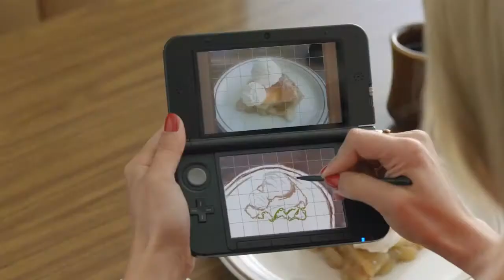Art Academy - "Dianna Agron" TV Commercial